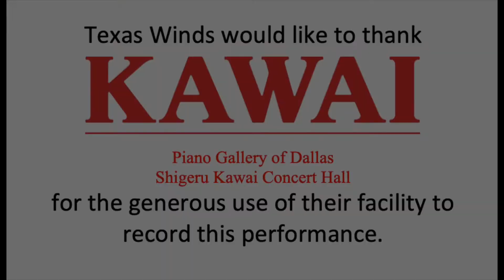Texas Swing with Glenn McLaughlin & Ginny Mac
Guitarist Glenn McLaughlin and his sister Ginny Mac (on accordion) perform lively Texas Swing favorites.